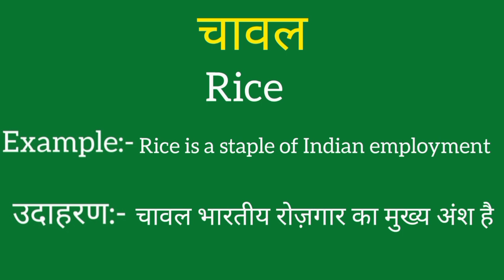Chawal ko english mein kya kahate hain | Chawal ki meaning | Chawal ki spelling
Chawal ko english mein kya kahate hain
Chawal ki meaning
Chawal ki spelling
Chawal ki english